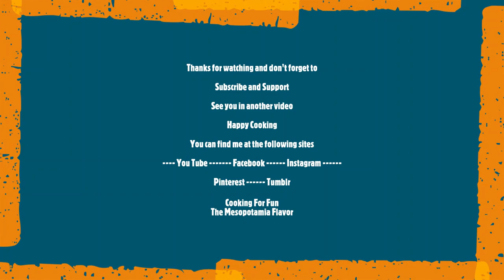Easy Chicken Fajitas/Recipe420CFF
Easy and delicious dish that can be done in less than 30 minutes.
Thank you and have a great and safe day !

Ingredients:
1 large chicken breast and 1 large thigh, one type can be used, cut into small and long pieces
1/4 cup oil
1/2 teaspoon garlic powder
1/2 teaspoon dry oregano
1/2 teaspoon paprika
1/2 teaspoon black pepper
1/2 teaspoon chili
1/2 tsp cumin (didn't mentioned in the video but if you take look carefully it is there on top of the chili )
1/2 teaspoon salt
1/2 cup of water
One medium size, each of the different colors of pepper or one color cut into long shapes
Medium onion, sliced
3-4 garlic cloves, sliced
A little salt and black pepper
Guacamole or avocado and sour cream are optional on top